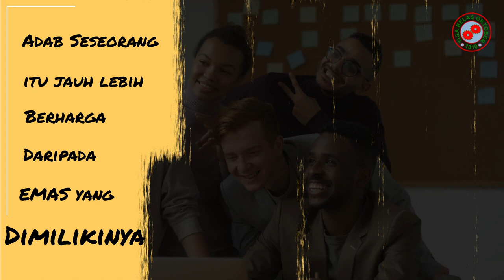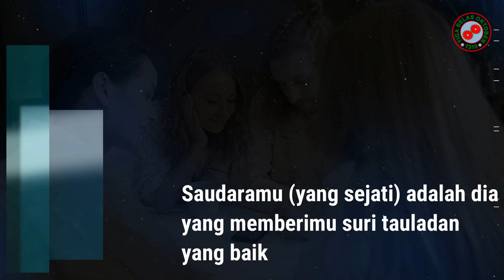Motivasi Quote Harian - 11 Juni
Motivasi Harian - 11 Juni
Agar hidup lebih bermakna dan bersemangat.
Bagus untuk WA status